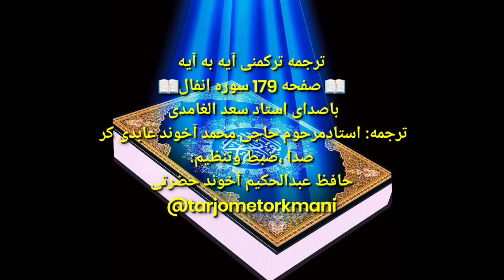ترجمه ترکمنی آیه به آیه صفحه 179 سوره انفال استاد سعد الغامدی صدا حافظ عبدالحکیم آخون حضرتی